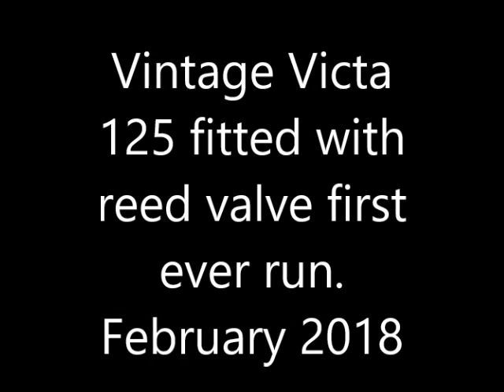Vintage reed valve Victa Kart Era 1 1959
my first run with this newly built Victa 125 motor now fitted with a reed valve. Running with mate with twin 98cc Villiers 7f motors.